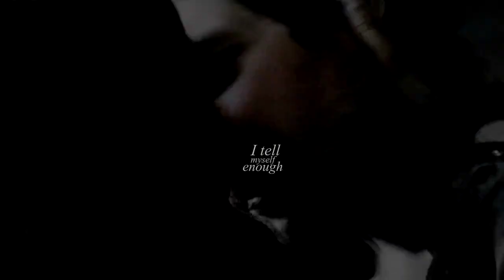Over you. (AU) Daenerys & Gwen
Maybe if I tell myself enough
Maybe if I do

youtubekilledmyquality

So this is another project that’s been laying around forever…
I was gonna make this longer and more complex, but then my external hard drive died (too many manips were lost + I’m a lazy person). Enjoy!

Pairing: Daenerys & Guinevere
Merlin & GoT crossover